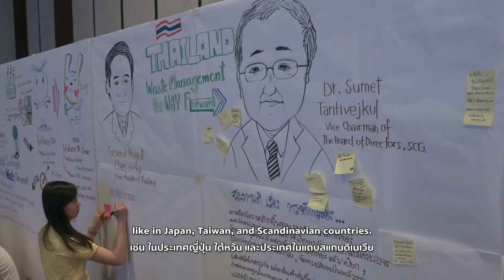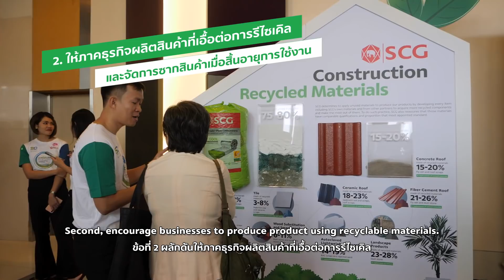มาตรการจัดการขยะในประเทศไทย - SD Symposium 10 Years - SCG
จากการระดมความคิดสู่ 4 มาตรการจัดการขยะในประเทศไทย!
งาน SD Symposium 10 Years ในครั้งนี้ จากห้อง Thailand Waste Management
ที่รวมคนจากทุกภาคส่วนมาร่วมกันคิด และเสนอแนวทางในการจัดการขยะที่เหมาะสมให้กับประเทศไทย โดยมี ดร.สุเมธ ตันติเวชกุล นำเสนอข้อเสนอ 4 มาตรการจากห้อง Thailand Waste Management ต่อนายกรัฐมนตรี ดังนี้
1. ยกเครื่องโครงสร้างพื้นฐานรองรับการจัดการขยะ
2. ให้ภาคธุรกิจผลิตสินค้าที่เอื้อต่อการรีไซเคิลและมีส่วนรับผิดชอบจัดการสินค้าที่หมดอายุการใช้งาน
3. รณรงค์สร้างความรู้ความเข้าใจ ให้ประชาชนลดการสร้างขยะและเพิ่มการรีไซเคิล
4. บังคับใช้กฎหมายและบทลงโทษที่มีอยู่อย่างจริงจัง

สำหรับผู้ที่สนใจข้อมูลเกี่ยวกับ SCG Circular way และข่าวสารอัปเดตติดตามได้ที่ และ